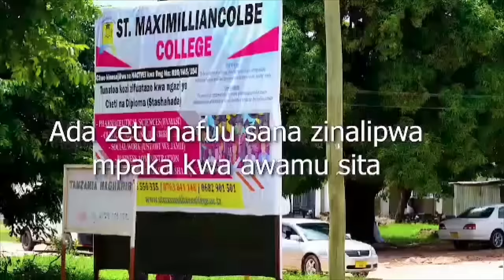SABI part 7 - New African Movie | 2024 Swahili Movie | Adam Leo Bongo Movie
Welcome to Adam Leo Studios YouTube Channel.
Stream and Enjoy Best of Swahili Movies with your favourite artists here on Adam Leo Studios YouTube channel.